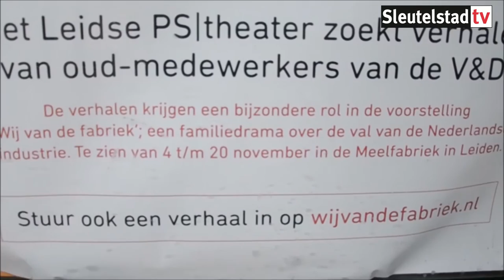2016 10 17 Wij van de Fabriek zoekt ex personeel V&D